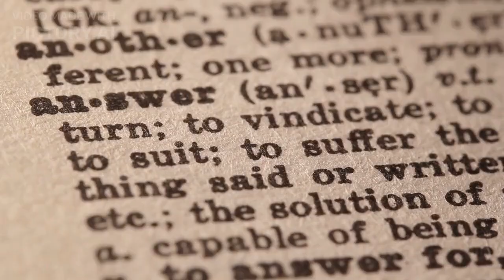The Science of Pigeon Head Movements: Why Do They Bob?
Welcome to our captivating video where we delve into the intriguing behavior of pigeons and uncover the mesmerizing secret behind why they bob their heads. Join us as we explore the scientific studies and experiments that have shed light on this unique phenomenon.

In this video, you'll discover that what appears as a mere bobbing motion is, in fact, a fascinating visual adaptation that enables pigeons to navigate and perceive the world around them. We'll unveil the groundbreaking research from Queen's University and other prominent institutions, which revolutionized our understanding of pigeon head-bobbing.

Throughout the video, we'll explore the distinct phases involved in a pigeon's head movement, aptly named the "thrust" and "hold" phases. You'll be amazed to learn that pigeons are actually pushing their heads forward and holding them still in space, granting them a stabilized view of their dynamic surroundings. By pausing the motion for a fraction of a second, pigeons can process their environment effectively, spot potential food sources, and remain vigilant against any potential threats.

Did you know that pigeons employ a visual trick similar to how humans perceive the world? While we rely on eye movements, pigeons utilize the thrust and hold motions to maintain a stable visual field. We'll draw intriguing parallels between human and pigeon vision, shedding light on how these behaviors contribute to their survival and adaptation.

We'll also explore other theories surrounding pigeon head-bobbing, including its potential role in assisting balance, aiding in food foraging, and sharpening vision. While some of these theories have been debunked by scientific studies, we'll provide an in-depth analysis to give you a comprehensive understanding of this captivating behavior.

Don't miss out on this engaging and educational video that will transform the way you perceive pigeon head-bobbing. Join us on this journey of discovery and gain a newfound appreciation for the remarkable adaptations of these fascinating birds.